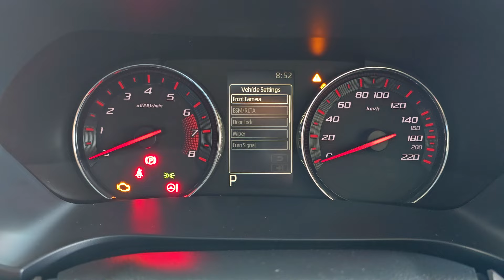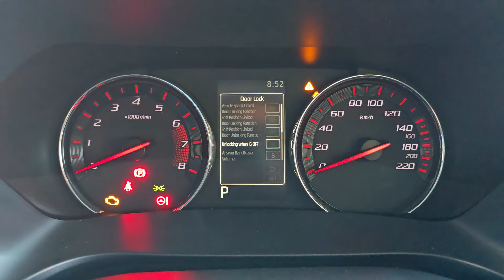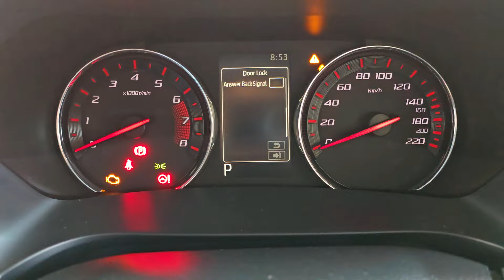Cara Setting Auto Door Lock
Cara setting Auto door lock utk kereta Myvi AV, Alza AV & H, Ativa AV & H, Axia AV